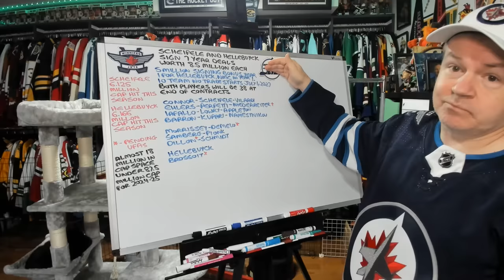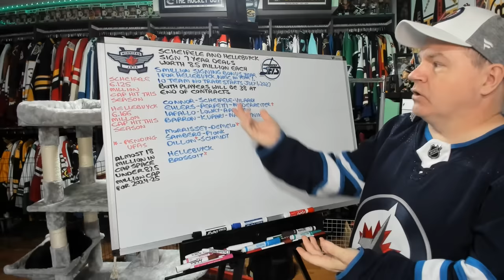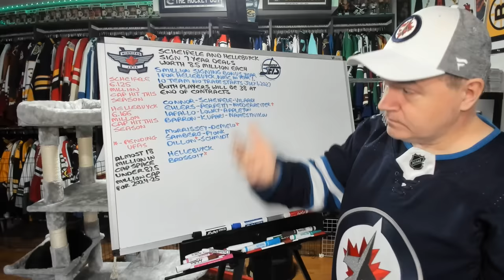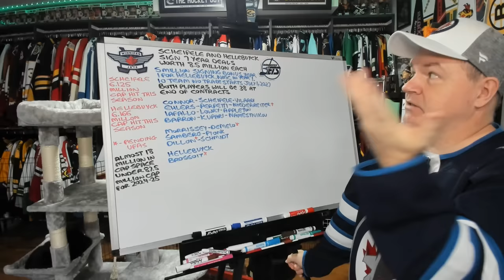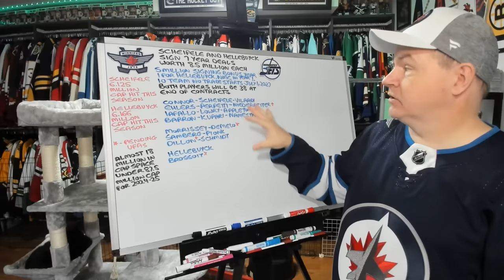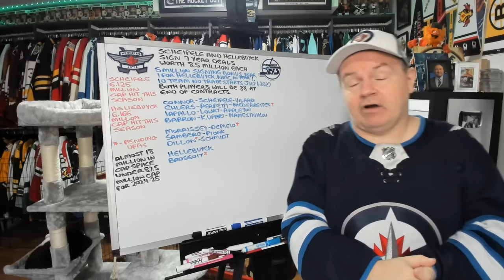Hellebuyck and Scheifele Sign 7 Year Extensions with Jets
The cap hit is reasonable and all of the speculation regarding where they might go is over.

Abbotsford, BC
V2S 8P1

In the USA:
Shannon Skanes
1125 Fir Avenue
Suite 119